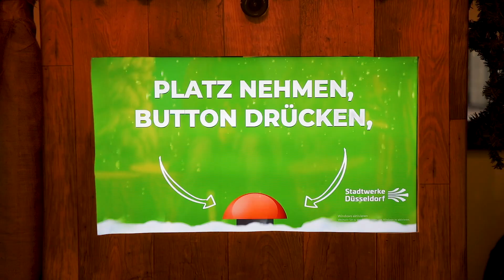Weihnachtspostamt 2019 an der DEG-Winterwelt | Stadtwerke Düsseldorf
Am 14. und 15.12. waren wir wieder mit unserem Weihnachtspostamt in der DEG-Winterwelt zu Gast. In schöner weihnachtlicher Umgebung ließen sich viele Düsseldorferinnen und Düsseldorfer, Touristen und viele mehr fotografieren und schickten direkt eine individuelle Weihnachtspostkarte an ihre Liebsten, Freunde, Bekannte oder alle, an die Sie schon immer mal eine Weihnachtspostkarte mit persönlichem Flair versenden wollten.

Ihr wollt mehr Nachhaltigkeit, Düsseldorf, Tipps und Infos aus der Energiewelt? Dann folgt uns einfach: